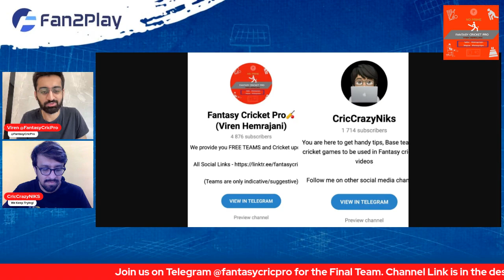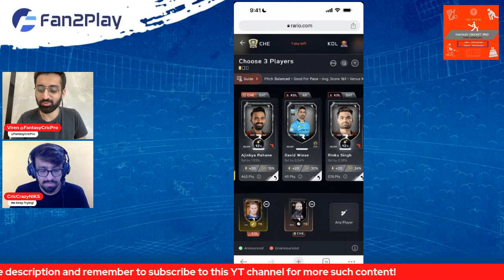CSK vs KKR Dream11 Prediction 2023 | Fan2Play & Exchange 22 Picks Today | Rario Dream11 Free Entry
CSK vs KKR Dream11 Team, CSK vs KKR Pitch Report, CSK vs KKR Dream11 Prediction, CSK vs KKR Dream11

KOL vs CHE pitch report
KKR vs CSK pitch report
Arun Jaitley Stadium, DELHI
Arun Jaitley Stadium, DELHI Pitch Report
Arun Jaitley Stadium Pitch Repot
DELHI Pitch Report
KOL vs CHE dream11 team today
KOL vs CHE today match pitch report
KOL vs CHE dream11 prediction today match
KOL vs CHE today match prediction
KOL vs CHE 2023
KOL vs CHE 2023 highlights
KOL vs CHE dream11 analysis
KOL vs CHE best dream11 team
KOL vs CHE dream11 team prediction
KOL vs CHE playing 11
KOL vs CHE 2023 playing 11
KOL vs CHE ipl playing 11
KOL vs CHE head to head
KOL vs CHE live score
KOL vs CHE live match
KOL vs CHE Live
KOL vs CHE
KKR vs CSK
KKR vs CSK dream11 prediction
KKR vs CSK match prediction
KKR vs CSK head to head record
KKR vs CSK last match scorecard
KKR vs CSK Live
KKR vs CSK playing 11 2023
KKR vs CSK highlights
KKR vs CSK playing11 2023
KKR vs CSK dream11 Team
KKR vs CSK dream11 team prediction preview
Kolkata vs Chennai Dream11 Prediction
Kolkata Knight Riders vs Chennai Super Kings
Kolkata Knight Riders vs Chennai Super Kings Dream11 Team Prediction
Kolkata Knight Riders vs Chennai Super Kings 2023
Kolkata Knight Riders vs Chennai Super Kings dream11
Kolkata Knight Riders vs Chennai Super Kings Dream11 Prediction
Kolkata Knight Riders vs Chennai Super Kings Live
Kolkata Knight Riders vs Chennai Super Kings Live Stream
Kolkata Knight Riders vs Chennai Super Kings Head To Head
Kolkata Knight Riders vs Chennai Super Kings Match Prediction
Kolkata Knight Riders vs Chennai Super Kings Dream11 Team Today
Kolkata Knight Riders vs Chennai Super Kings Highlights
IPL
IPL 2023
Ipl dream11
Viren Hemrajani
Fantasy Cricket Pro
FantasyCricPro
FCP
FCP Family
Viren

Timestamps
00:00 Introduction
01:37 Chepauk Pitch
03:03 CSK vs KKR Fantasy Team
08:07 Your Captain!
09:33 CSK vs KKR GL Picks